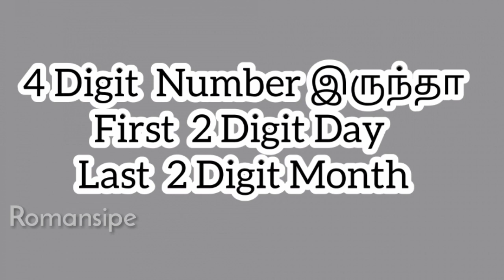நான் உங்கள் பிறந்த நாளை கண்டுபிடிக்கவா ! | I will Guess Your Birthday | Romansipe | தமிழ்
இந்த வீடியோவில் உங்களுடைய பிறந்த நாளை கண்டு பிடிக்கப் போகிறேன். மறக்காம எல்லாரும் இந்த வீடியோவை நல்லா பாருங்க. இந்த வீடியோவை ஷேர் பண்ணுங்க.

                              நன்றி